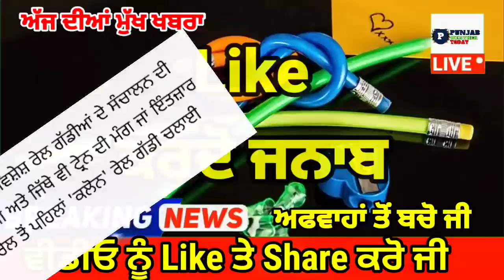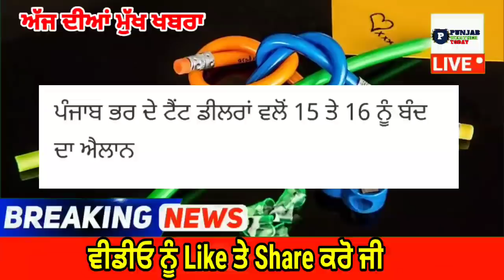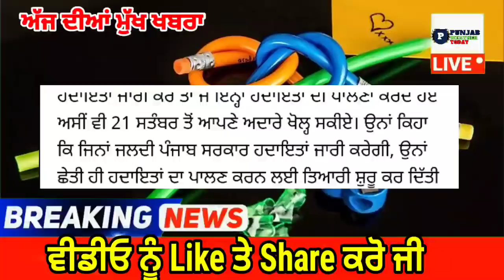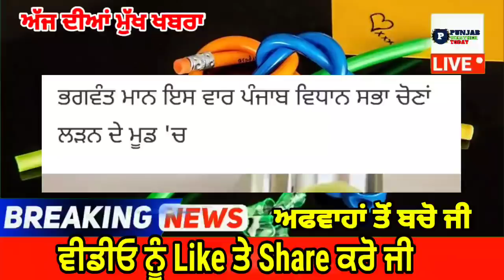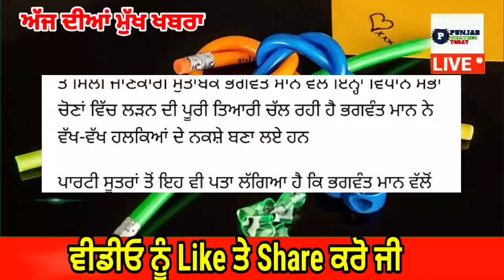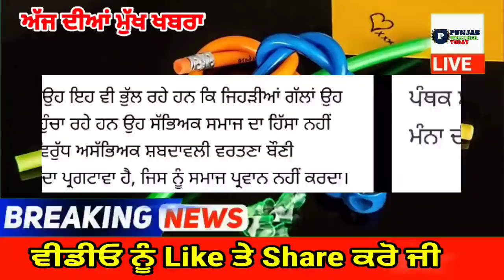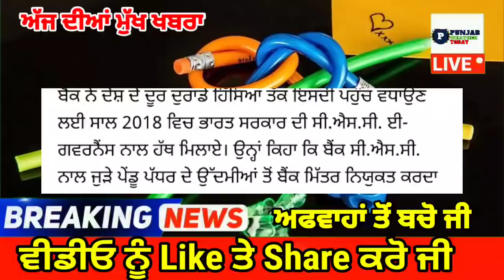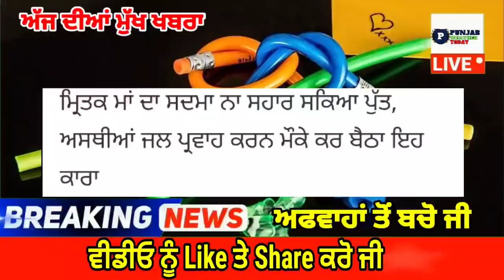punjabi news today live - Punjab Weather Today - Punjab News